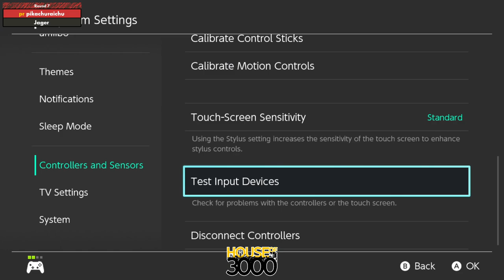Xenosaga LIV Redemption Round 7 pikachuraichu vs Jager